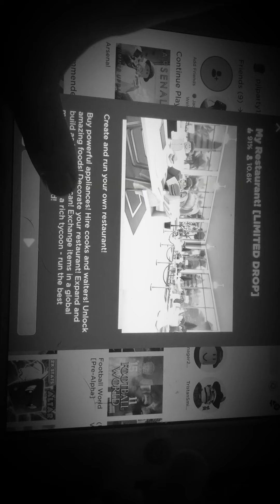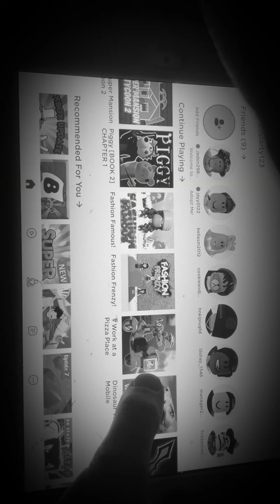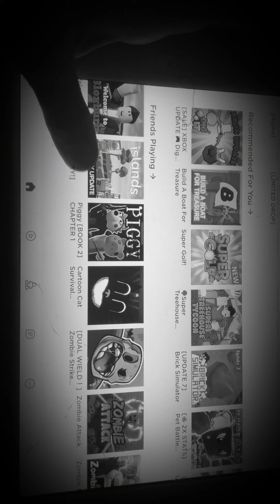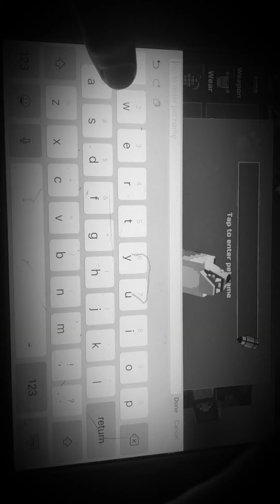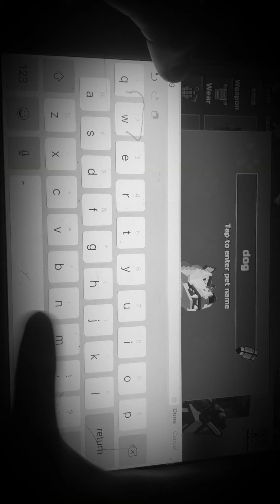Pixel gun 3-D